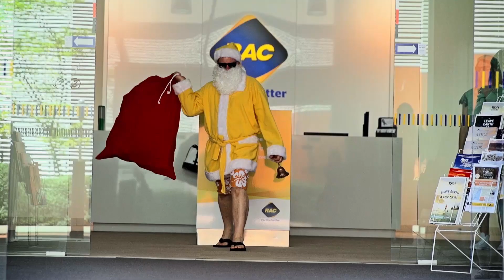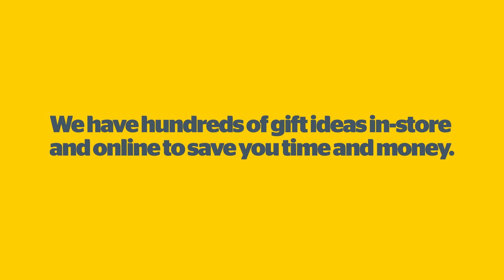The RAC Member Benefits & RAC Santa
The RAC Member Benefits team recently gave members a free lunch from Jus Burgers in a bid to help put the merry back into Christmas. For other ways to save money before Christmas, check out the range of discounted gift ideas